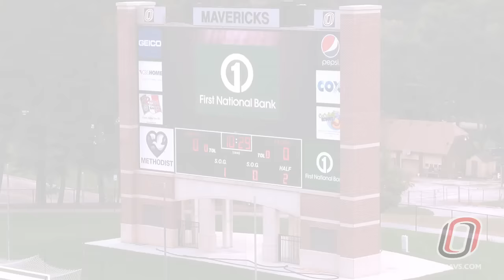Men's Soccer Highlights: Omaha vs. Pacific